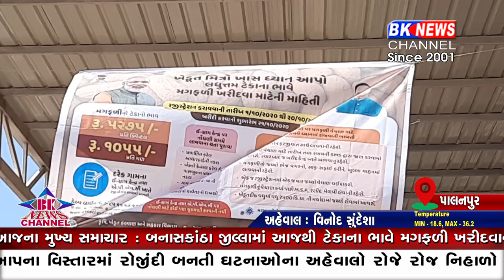પાલનપુરમાં આજથી ખેડૂતો ની ટેકાના ભાવે મગફળીની ખરીદી શરૂ કરવામાં આવી છે.